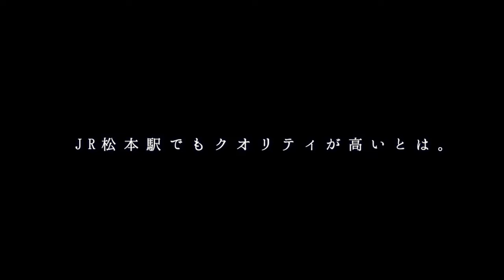【長野県】松本駅上にある「いいだや」さんで、美味しい信州そばを食べてきた。【20200918vlog】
【使用機材】